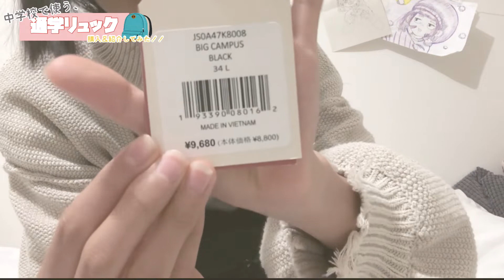新中学1年生/スクバ/通学リュック探し！お気に入りが見つかりました！/中学入学/スクールバッグ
中学生になるので、新しいスクールバッグを探しに行ってきました！
通学リュックの選んだポイントも！

選んだリュックはこちら、、

「とまと」が高校受験を受けるまでの約1000日の記録を残します。
皆さんに勉強法や、勉強グッツを公開したり、VLOGを撮ってみたり、
ゆるーくやっていこうと思います！
是非、応援お願いします！！